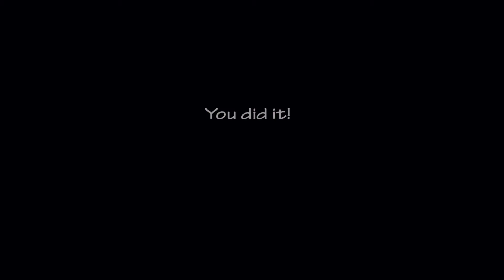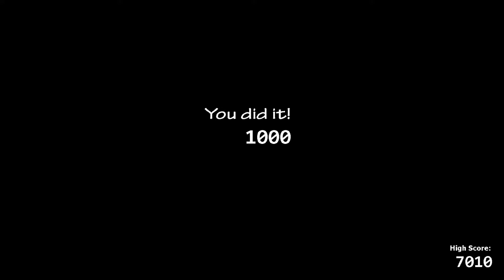Fnaf ucn (3/3)